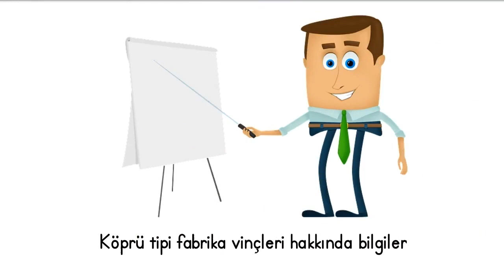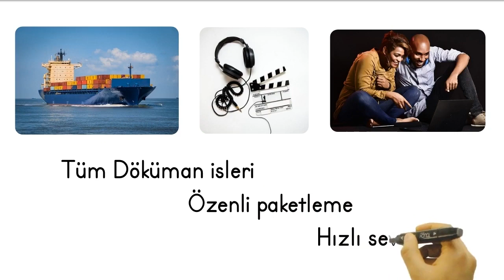Atölye ve Fabrika Vinçleri - Etkili Kaldırma Çözümleri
Atölye ve fabrika vinçleriyle kaldırma işlemleriniz artık daha verimli! Bu ürünleri (ikinci el) satıyoruz ve size mükemmel kaldırma çözümleri sunuyoruz.